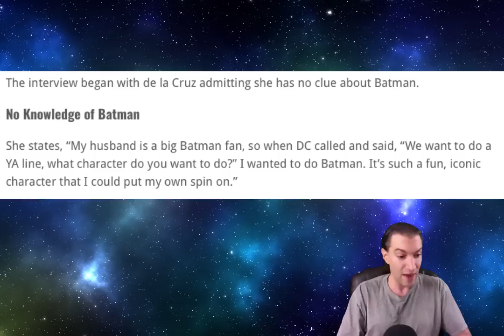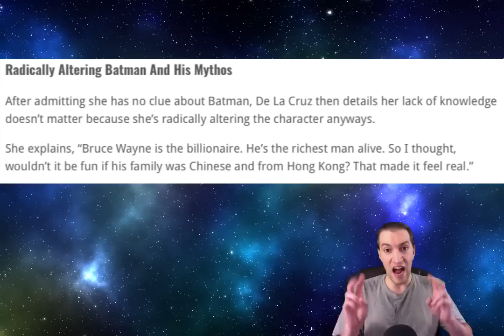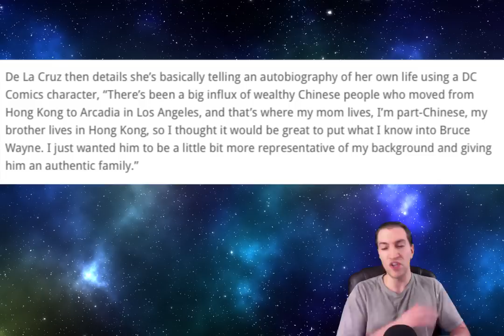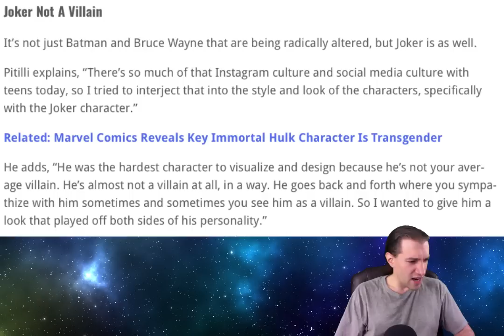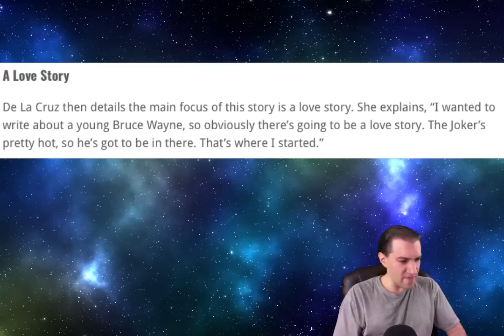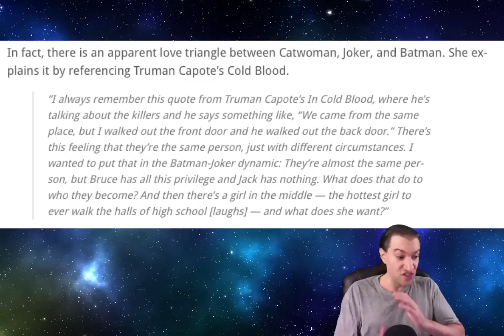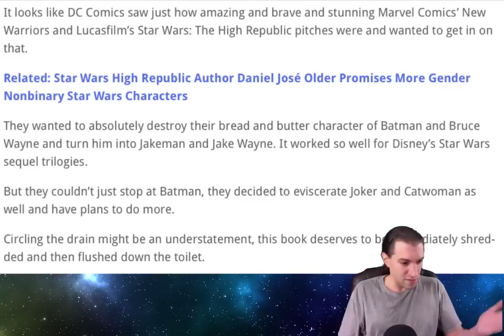GOTHAM HIGH SJW EXPLOSION | Batman is Chinese! Alfred is Gay! Everything is On Fire!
Could we possibly re-visit my suggestion of sterilizing the Batwoman writing staff and apply that to 95% of the writers currently working for DC and Marvel?